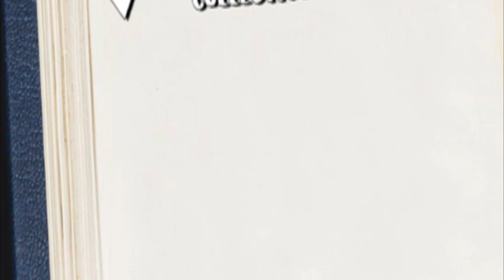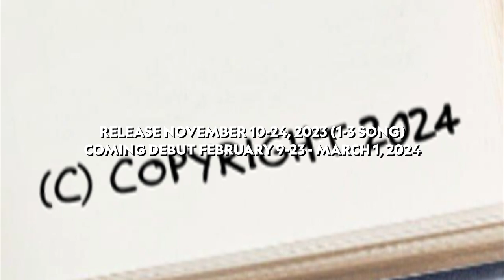Rarity Vrymer Collective - Storytelling (EP) (Teaser)